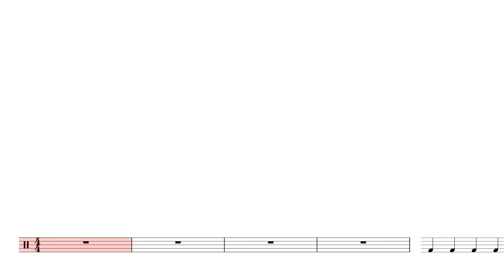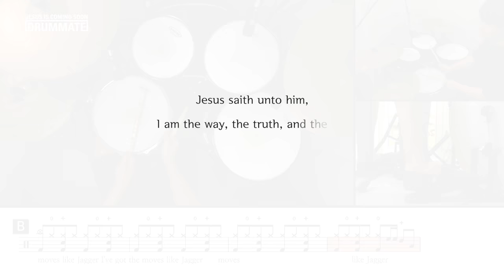[Lv.04] Moves Like Jagger - Maroon 5 (★★☆☆☆) Pop Drum Cover Score book Sheet Lessons Tutorial